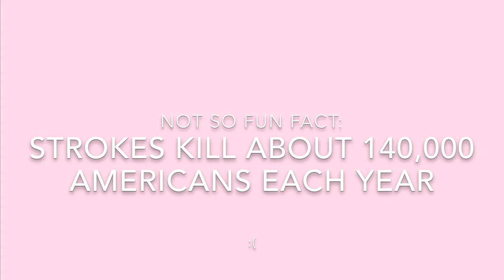CEREBROVASCULAR ACCIDENT - SHELBY DE RIDDER